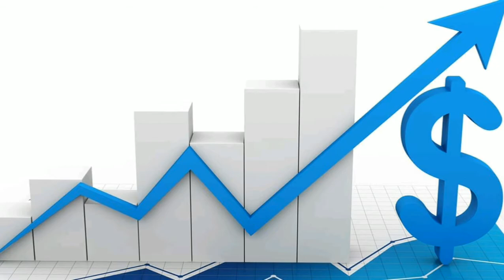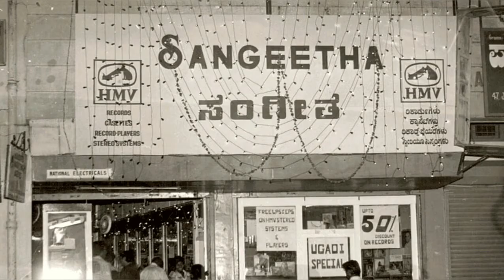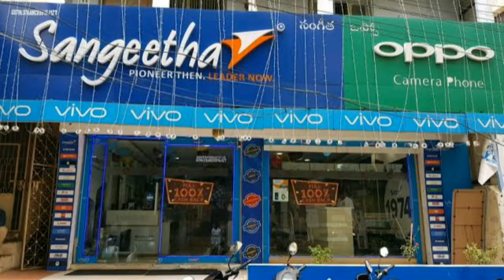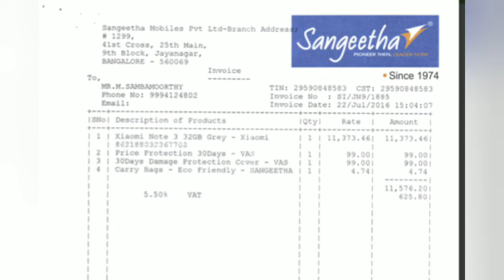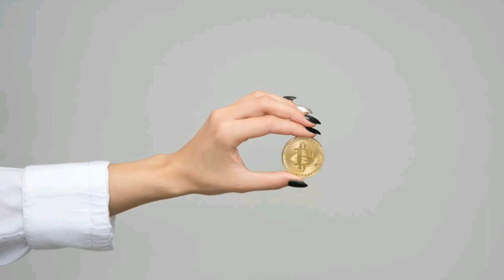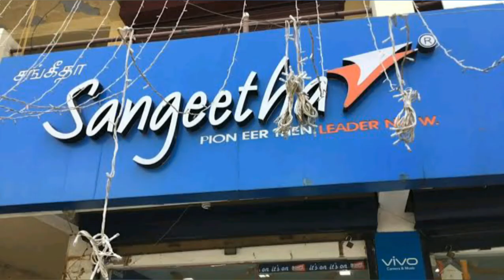Sangeetha Mobiles - Success Story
பள்ளிப் படிப்பை பத்தாம் வகுப்போடு நிறுத்தி விட்டு இன்று Mobiles sales-ல் மிகப்பெரிய வளர்ச்சி கண்ட Sangeetha mobiles-ன் வெற்றி கதை.